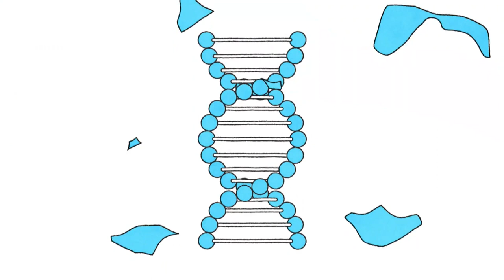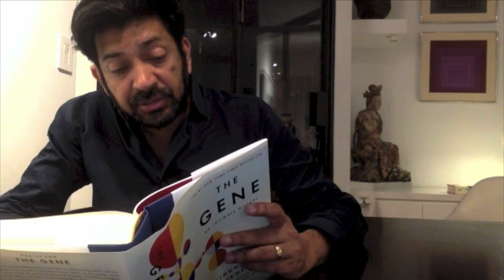Brian Cox Presents - Science Book Prize 2016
Celebrate outstanding science writing with a special evening hosted by Brian Cox, honouring the 2016 shortlist of the Royal Society Insight Investment Science Book Prize.

The prize represents the best science books of 2016; exceptional non-fiction popular science books that are written for a non-specialist audience. This year’s shortlist features writing that captivates the reader through thrilling storytelling, unexpected twists and inspirational characters and has been judged by our experienced panel, including bestselling author Bill Bryson.

Join us at this exclusive award ceremony to hear extracts from the commended titles and discover some of the finest science writing from around the world.

The winner of the 2016 prize will be announced at the end of the evening.